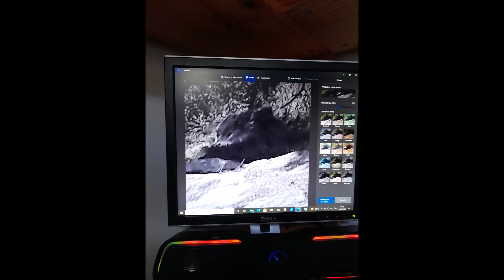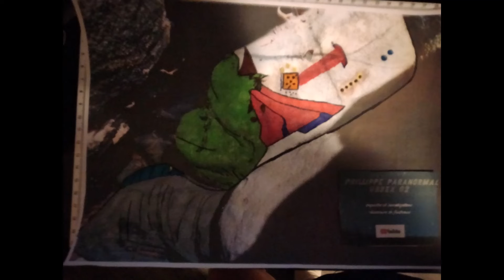Nouvelle vidèo chasseur de fantômes collection de vestiges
vidèo paranormal urbex  interdit au moins de 13 ans collection de vestiges laissè par les êtres des ètoiles m42 m43 bonne vidèo bissss